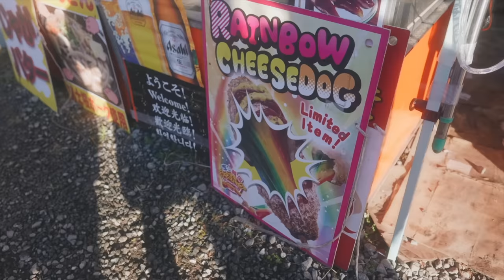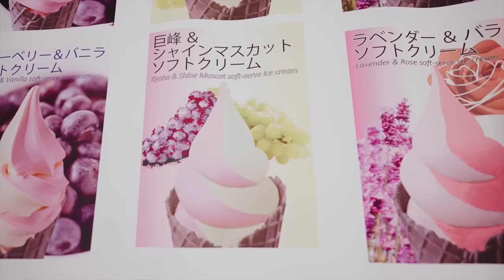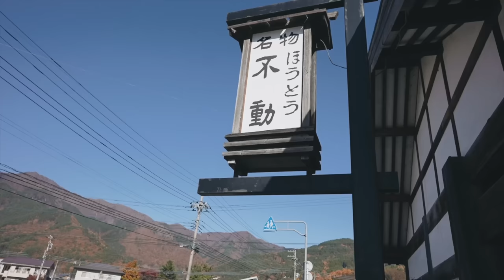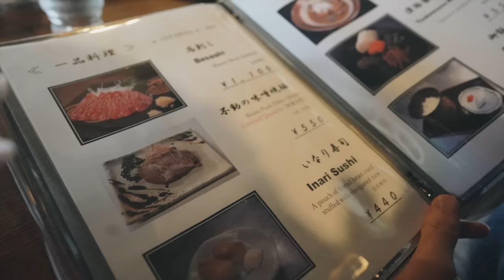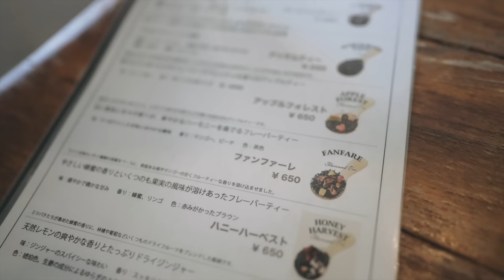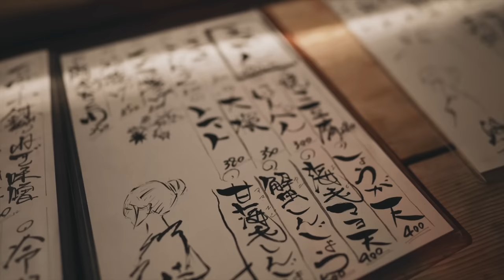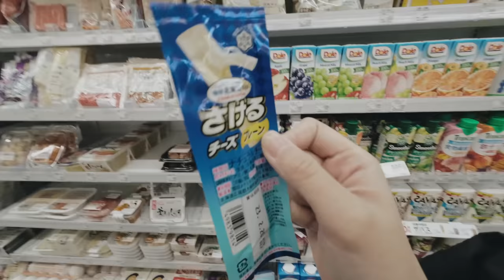Japan in Autumn 🍁 Road Trip to find the BEST MT.FUJI views Yamanashi | Living in Japan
Pat:  @patkay
Steph:  @STEFATTY